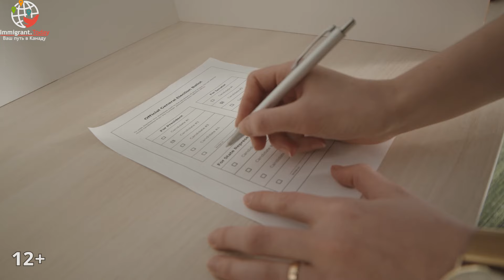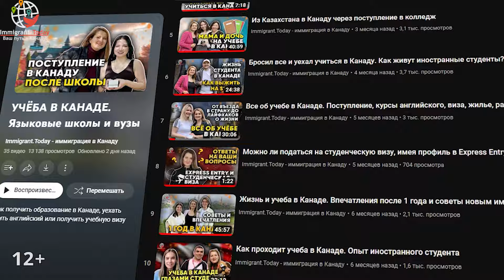Чем отличается ВНЖ и ПМЖ в Канаде? Как получить эти документы?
В Канаду каждый год за лучшей жизнью приезжают сотни тысяч иммигрантов. Многие хотят так же, но не понимают, как устроена канадская иммиграционная система и как получить легальный статус. Иммиграция в Канаду отличается от большинства стран.

Во многих странах нужно сначала получать ВНЖ на основании работы, учебы, бизнеса, семейных связей и тому подобное, через несколько лет менять ВНЖ на ПМЖ, и еще через какое-то время можно подаваться на гражданство. В Канаде все устроено совершенно не так.

Видео №544